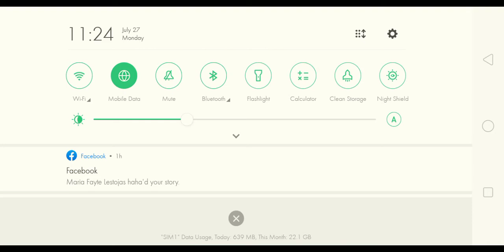Chou hero.. .. pabuhat 😂😂😂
First time mag Chou pero pabuhat Lang 😂